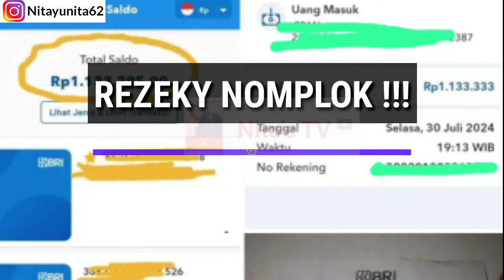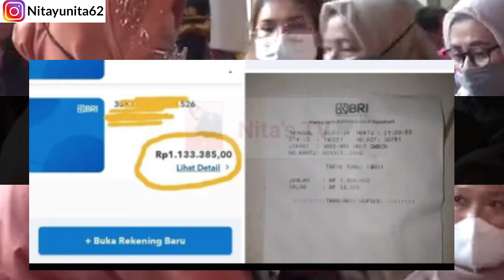Cair Doubel❗BAGI PEMILIK KKS CAIR 4 BANTUAN SEKALIGUS DIBULAN AGUSTUS! SELAIN PKH BPNT ADA 2 LAGI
Cair Doubel❗BAGI PEMILIK KKS CAIR 4 BANTUAN SEKALIGUS DIBULAN AGUSTUS! SELAIN PKH BPNT ADA 2 LAGIBARA INI ! INFO PKH CAIR KKS INI

SILAHKAN DAFTAR KARTU PRAKERJA DAN DAPATKAN UANG  TUNAI HINGGA 1,7 JT

PT POS BAGIKAN SURAT UNDANGAN BANSOS 3BULAN SEKALIGUS DIBULAN MEI 2024

Pkh Juli agustus, bpnt Juli Agustus BLT Mitigasi, BLT mitigasi kapan cair?, BLT mrp 600 ribu, BLT 600ribu,
Bantuan 2024, bantuan terbaru, bansos, bansos 2024, bantuan cair juli 2024, PKH dan BPNT Gelombang